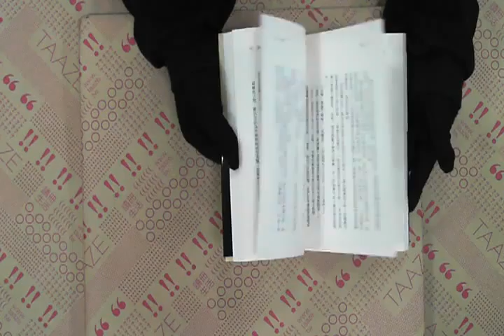TAAZE｜罪行 二手書書況 9789861341736